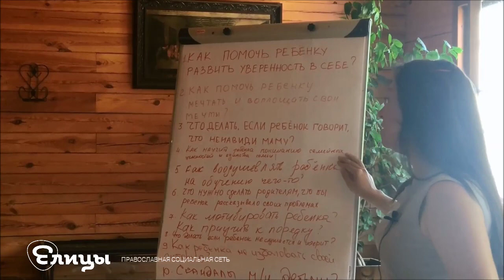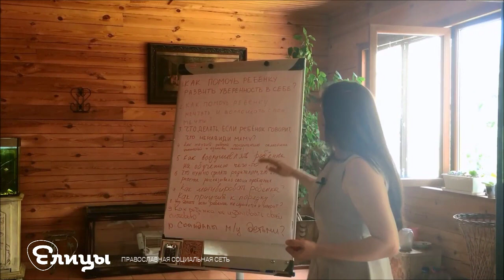Как научить ребенка пониманию семейных ценностей? Психолог Агоева Яна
Как научить ребенка пониманию семейных ценностей и единства семьи? Все зависит от того, какие семейные ценности.
Почему дети протестуют? Они внутренне чувствуют, что эти ценности могут быть лживыми. Дети очень честные. Мы им навязываем свои ценности, например: каждое воскресение мы все вместе ходим в баню. А ребенок сомневается насколько это функционально. Может быть мы каждое воскресение начнем ходить в храм? Или некоторые родители считают, что нужно причащать ребенка каждое воскресение, а сами не причащаются даже один раз в год. Знаете, есть дети, которые очень сильно кричат перед причастием? Батюшка сказал, что, как правило, это по причине того, что родители детям навязывают, а сами этого не делают.
Поэтому здесь нужно ковырять глубоко, - а что есть семейные ценности, а как вы их несете в семью? "Я сказала!", или с любовью, побуждаете, мотивируете, показываете, что те семейные ценности, которые вы создали в своей семье, они несут радость. Что детям надо? Это радость, это счастье.